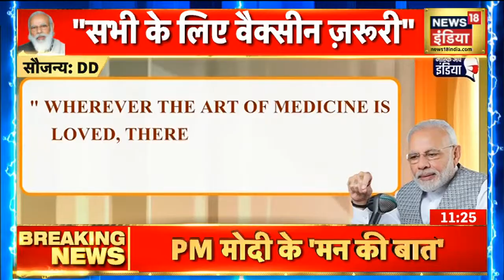1 जुलाई को 'National Doctors Day' मनाने की तैयारी, Corona में डॉक्टरों का योगदान सराहनीय - PM Modi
पीएम मोदी ने कहा, अब से कुछ दिनों बाद 1 जुलाई को हम नेशनल डॉक्‍टर्स डे मनाएंगे. यह दिन देश के महान चिकित्‍सक डॉक्‍टर बीसी राय की जन्‍म जयंती को समर्पित है. कोरोना काल में डॉक्‍टरों के योगदान के हम सब आभारी हैं. हमारे डॉक्‍टरों से अपनी जान की परवाह न करते हुए हमारी सेवा की है. इसलिए इस बार नेशनल डॉक्‍टर्स डे और भी खास हो जाता है.